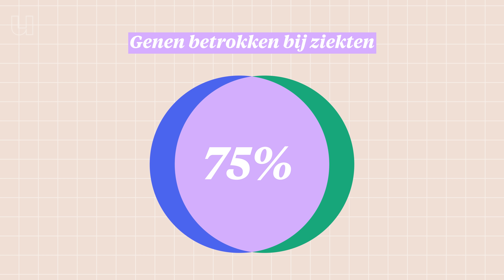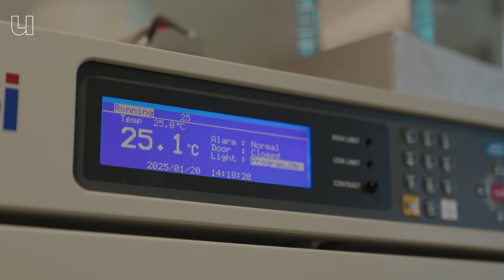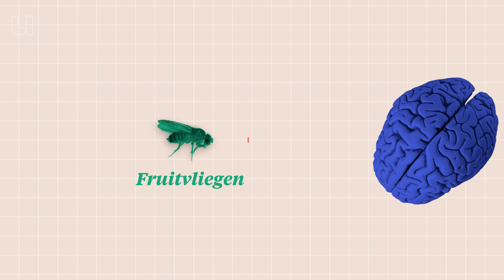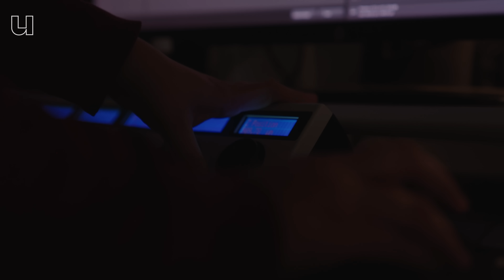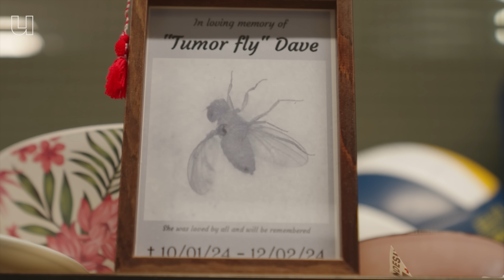Waarom we allemaal op fruitvliegen lijken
Je slaat ze weg, je eet ze op zonder dat je het doorhebt en ze zitten op je appels en je bananen: die vreselijke fruitvliegjes... Maar eigenlijk zijn ze helden! Fruitvliegen zijn onmisbaar voor wetenschappelijk onderzoek. Door deze beestjes begrijpen we beter hoe ons zenuwstelsel werkt en helpen ze bij het oplossen van ziektes zoals ALS! Dat het ontzettend handige proefdieren zijn, is niet zo gek. Fruitvliegen en mensen lijken namelijk enorm op elkaar.
Ben je benieuwd wat jij met deze kleine vliegjes gemeen hebt? In deze video neemt neurowetenschapper Marije Been (Radboud Universiteit) ons mee in haar lab met een half miljoen fruitvliegjes en leggen we het je stap voor stap uit.

00:00 Waarom zijn fruitvliegjes belangrijk?
01:20 Maken fruitvliegjes geluid?
02:15 Waarom lijken fruitvliegjes op mensen?
03:00 Fruitvliegjes hebben dezelfde emoties als mensen
03:45 Waarom doen we onderzoek met fruitvliegjes?
04:45 Gaan fruitvliegjes de ziekte ALS oplossen?
06:10 Hoe ontleed je een vlieg?
08:52 Wat is een confocale microscoop?